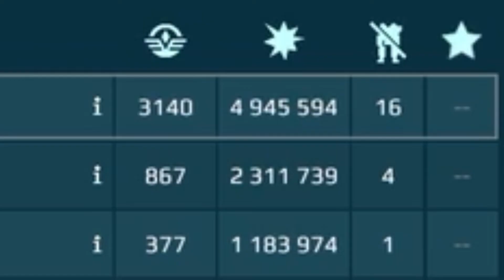Almost 5m in Skirmish- War Robots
Still took an L